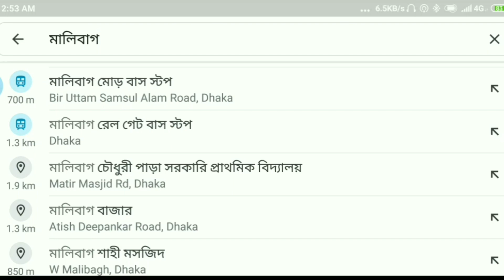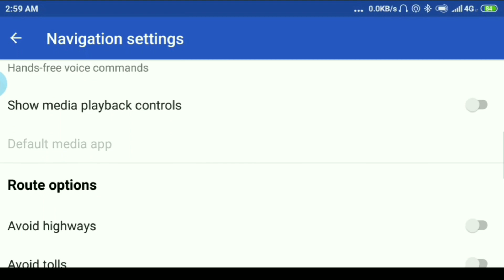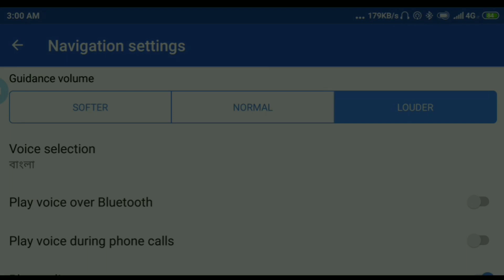How To Change Google Maps Language Voice In Bangla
Change Google Maps Voice Language In Bangla. Learn, How to change google maps navigation voice in your native language. Change language of google maps in Bangla. Google map is one of the best navigation app for smartphone with live traffic update. Google maps shows live traffic in Dhaka. Tips on google maps for Bangladesh.
[ Change Google Maps Voice Navigation Language ]
Google Maps Navigation Voice In Bangla.
গুগল ম্যাপের নেভিগেশন ভয়েস পরিবর্তন করে এখনি বাংলায় করে নিন আর নিশ্চিন্তে ভ্রমন করুন  দেশের যে কোন প্রান্তে!
Google updated its GPS maps voice navigation in different languages like Bangla, Arabic, Hindi, French etc.
Use "Turn By Turn" navigation.
To change google maps voice navigation from english to bangla watch this video. Google maps also enabled live traffic alert in city. Recently, google opens their  google office in Bangladesh.
Google Map Voice navigation is helpful while on driving.
How to Change your Car GPS voice navigation system in your own language step by step.
Uber drivers are highly requested to use google maps voice navigation system in their own native language.
"Google Maps Navigation voice change tutorial"
Google map driving navigation turn by turn.
Uber Driver Bangladesh are highly requested to use gps navigation in Bangla.

[গুগল ম্যাপ বাংলা ভয়েস নেভিগেশন]

Use "google map" driving navigation on android and iPhone in Bangla

Visit Our Facebook Page :
Tool Box Bangladesh"